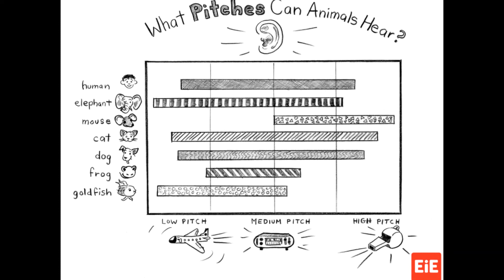Engineering is Elementary: Kwame's Sound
Layne reads to us from the storybook Kwame’s Sound, which introduces a young drummer from Ghana who is blind; his father, an acoustical engineer, shows Kwame that sound is vibration and can be represented with both visual symbols (such as musical notation and spectrograms) and tactile symbols. Check out the corresponding activity with Nika, on how to build a homemade drum